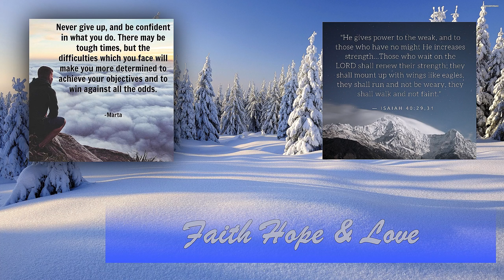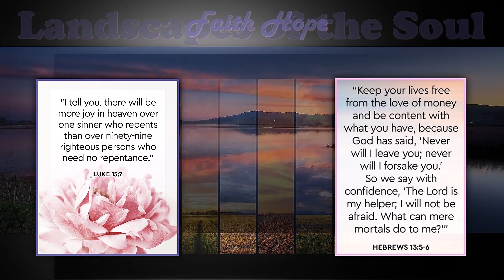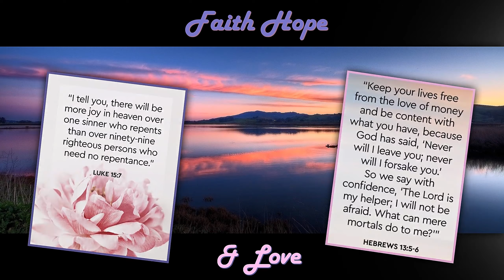The Miraculous Power of the Word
Landscapes of the Soul